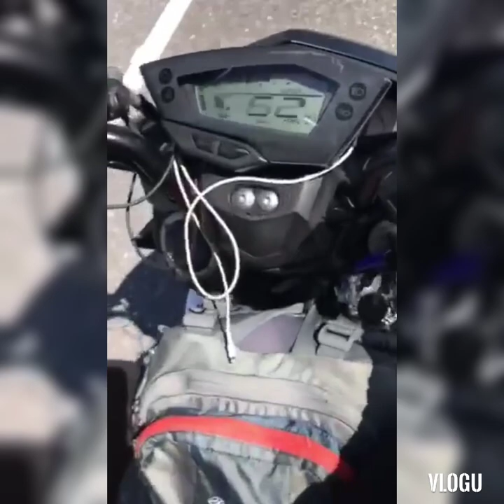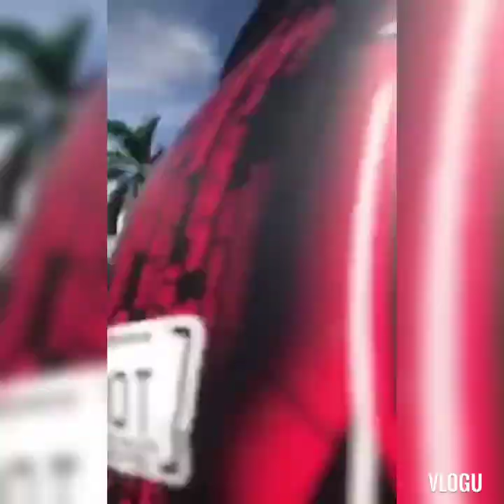bikers on the go adventures in taiwan